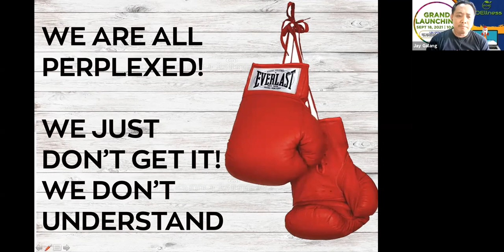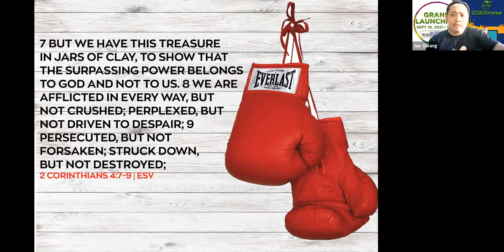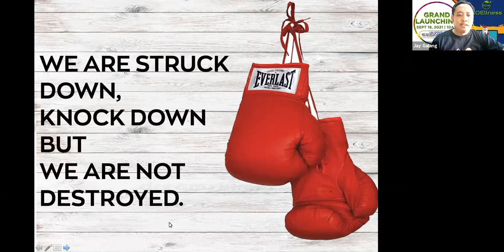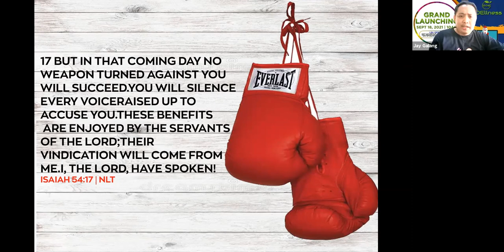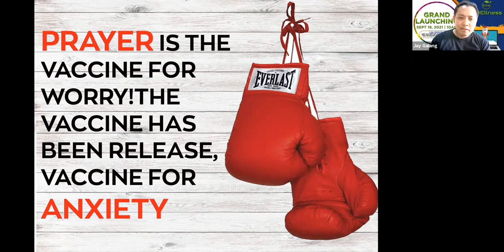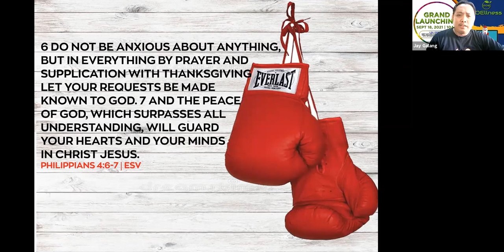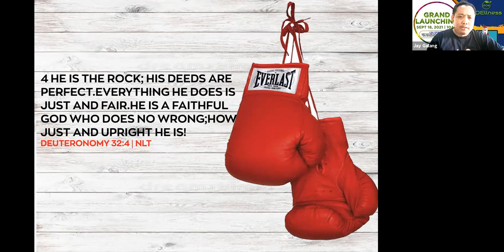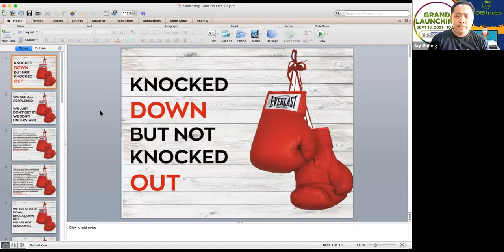Knock Down But Not Knockout